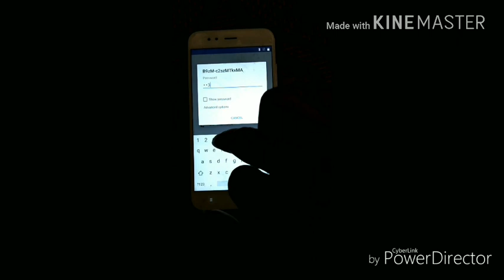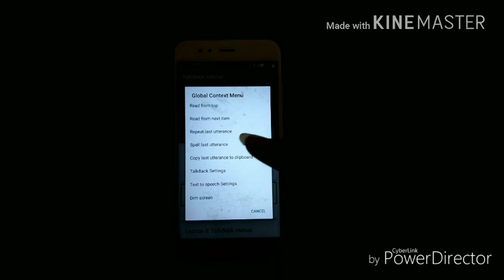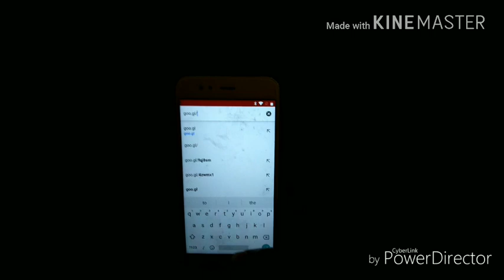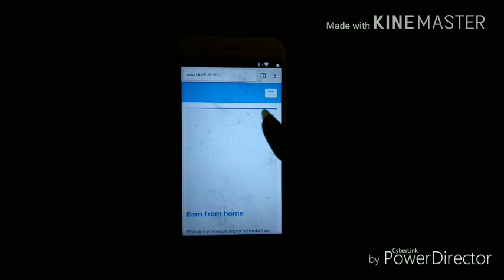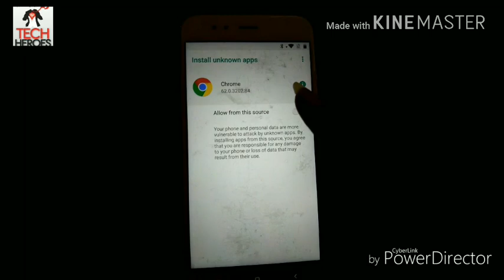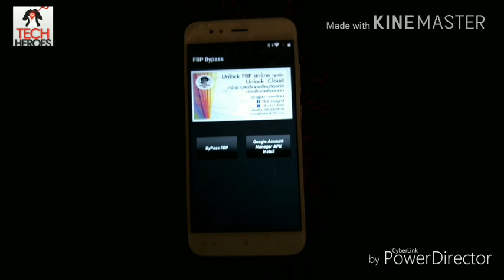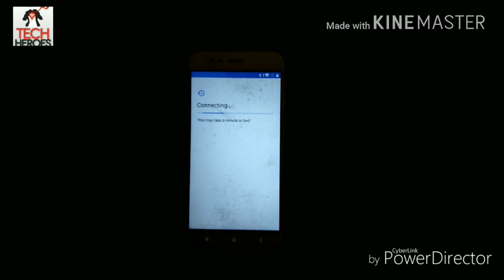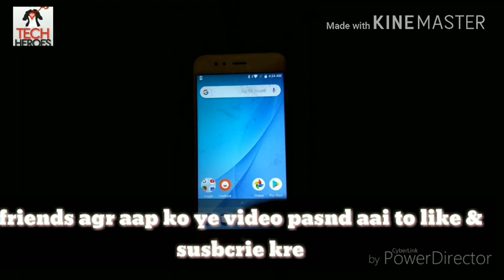Mi A1 how to unlock Google bypass without PC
Hello friends is video me aap ko hum ne ye bataya hai mi A1 ka Google bypass kaise remove krte hai